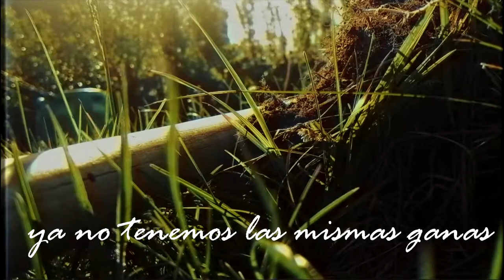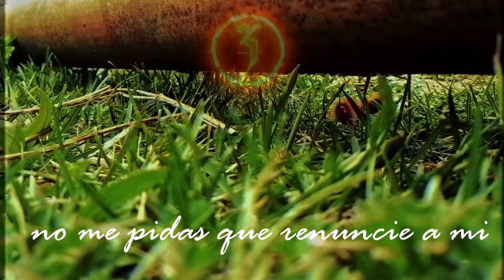Zolöft - Intolerancia (Decennium) (2020)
VIDEOLYRIC DE LA CANCION "INTOLERANCIA"
CANCION PERTENECIENTE AL DISCO "DECENNIUM"

PUEDEN ESCUCHAR EL DISCO COMPLETO EN:
👉APPLEMUSIC
👉YOUTUBE MUSIC
👉AMAZON MUSIC.

LETRA:
HOY PERDIMOS EL SENTIDO
YA NO TENEMOS LAS MISMAS GANAS
NUNCA FUIMOS PACIENTES
NI SIQUIERA CUANDO HAY QUE HABLAR

LA COMPRENSIÓN SE DURMIÓ
YA NO QUEREMOS ESCUCHAR
LA VIOLENCIA NOS VENCIÓ
Y NO QUEREMOS MEJORAR

NO ME PIDAS QUE RENUNCIE A MI
ME HE TAPADO LOS OÍDOS
YO NO DEJÉ ESTO ASÍ
NUNCA APRENDEREMOS